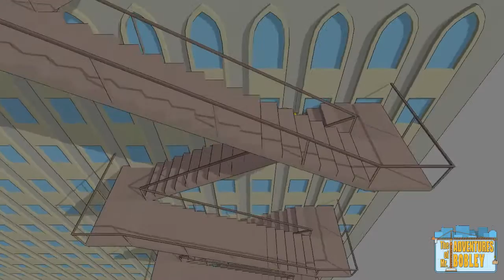The Adventures of Mr. Bobley Walkthrough 23